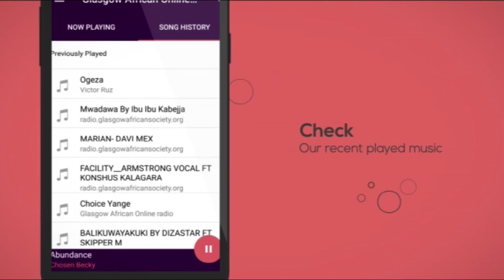Eddy Kenzo on meeting Dr. Hamza Ssebunya for the first time. See what happened.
eddykenzo eddykenzofestival remanamakula Nangabo Productions is a production company that deals in Commercial , music videos, Graphics Designing , Branding, Cooperate events, Experiential marketing, Videography & Photography equipment for hire like Cameras/Drones/lights/stages etc Contact us / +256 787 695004 /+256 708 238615 You can also Advertise your business/company with us via our different social media platforms at cheapest prices